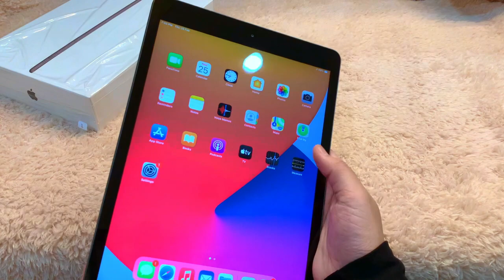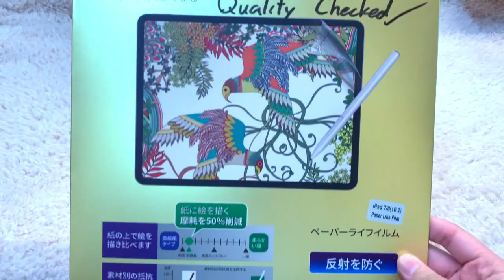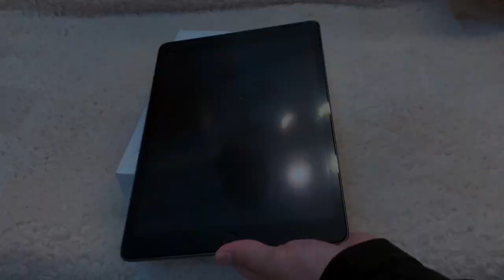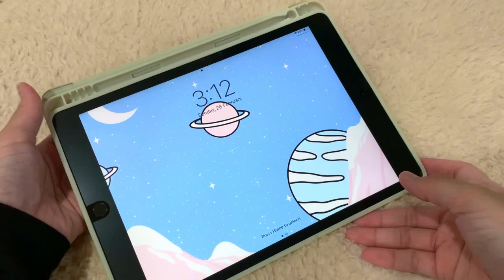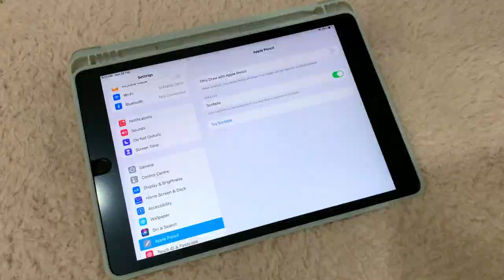iPad 8th Generation unboxing + accessories + Goojodoq stylus pen review 🤏🏻 | MALAYSIA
Hye & Assalamualaikum Guys !!

This is my version of unboxing the iPad 8th Generation 2020 and it's accessories hehe 🙈😍
 If you have any question , don't shyyyy leave it at the comment section below! 💙

Bought the iPad at Thunder store but this is Apple Education Website ( you'll get more discount ) ~

Shoppe Link ;

Enjoy it and Thankyou !! ✨

Recorded by ;
iPhone XR

Edited in ;
iMovie & Filmora (video)
PicsArt & Inshot (thumbnail)

Thankyouu 😊